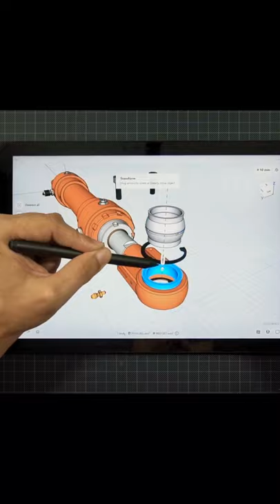Do you know what a rod clevis is? Follow our CAD expert and 3dmodel it yourself⚙️